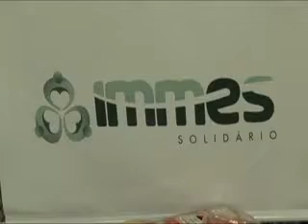IMMES realiza campanha solidária de arrecadação de leite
Criado há dois anos pelo Instituto Matonense Municipal de Ensino Superior, o programa 'IMMES Solidário' tem a finalidade de promover ações solidárias e integrar os alunos com a realidade social da comunidade.
Uma campanha já tradicional do programa é a arrecadação semestral de leite para beneficiar entidades assistenciais, como o Gaspa (Grupo de Apoio e Solidariedade aos Portadores do Vírus da AIDS) e a Associação Paulista Feminina de Combate ao Câncer.
Neste sábado (6), alunos e professores promoveram ações de arrecadação em três supermercados de Matão (SP). A população aproveitou e colaborou com a campanha, em média mais de uma tonelada de leite longa vida foram arrecadados.